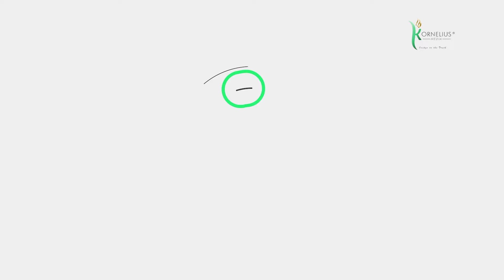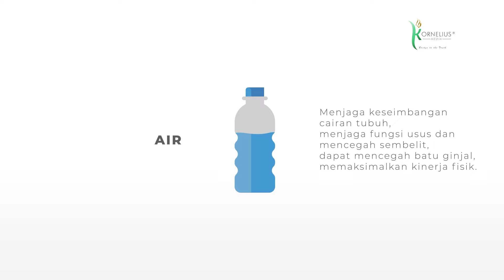KRISIS EKONOMI KELUARGA | Oleh: Kel. Kuhu - Rumengan | KAPAS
► Halo Sahabat KAPAS Dimana Saja Anda Berada, Selamat Berjumpa Kembali Bersama Pdt. Widodo Purwanto & Febriany Rey Dalam Program Kapas KELUARGA ALLAH PASTI AKAN KE SURGA

▷ Salah atur ekonomi keluarga hati-hati krisis melanda. Lantas Bagaimanakah caranya mencegah dan mengatasi Krisis Ekonomi Keluarga?
Kali Ini Kita Akan Membahas Satu Topik Yang Sangat Menarik Dengan Judul KRISIS EKONOMI KELUARGA
Untuk Membahas Topik Ini, Sudah Hadir Bersama Kami Di Studio Kornelius Media Narasumber Kita, Kel. Kuhu - Rumengan
► Menjadi Sahabat Kapas, Kita Belajar Bersama, Bertumbuh Bersama, Bahagia Bersama Dan Bersiap Ke Surga Bersama Sebab Keluarga Allah Pasti Akan Ke Surga!